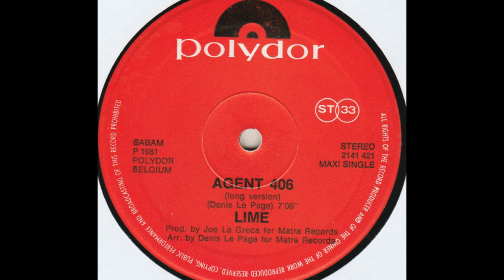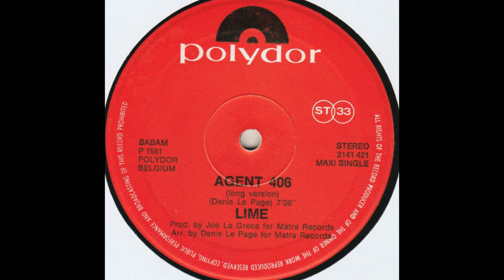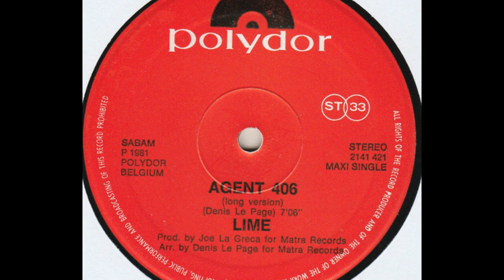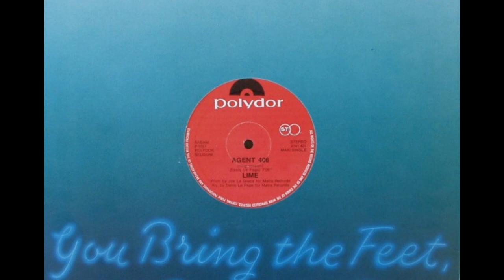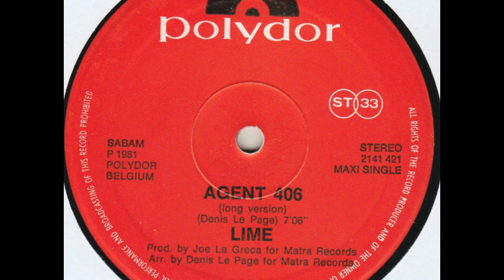Lime - Agent 406 (Long Version 1981)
Agent 406 (Long Version)
Written-By – Denis Le Page
B-side from Your Love
Format: Vinyl, 12", 45 RPM, Maxi-Single, Stereo
Released: 1981
Genre: Electronic
Style: Disco

Lime are Denis LePage & Denyse LePage
Profile:
Montreal based electronic disco band from the early 1980s. The duo consisted of husband and wife Denis & Denyse LePage. Also participates as arrangers, producers, collaborators of their self works and others productions like "The Break"-Kat Mandu, Voggue: Dancing The Night Away and Carol Jiani`s: Hit N`Run Lover among others. Coauthors include Sandy Wilbour and Joe La Greca.